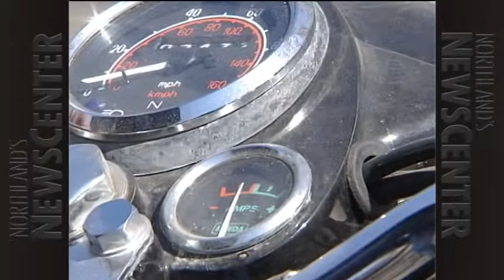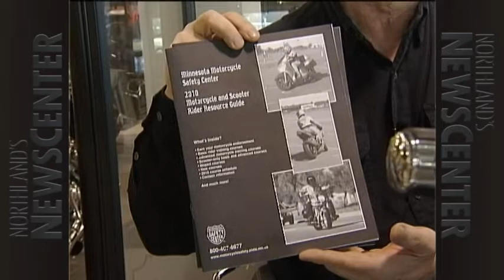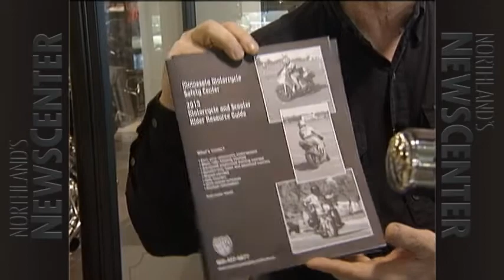pATVSAFETY 11 04 25